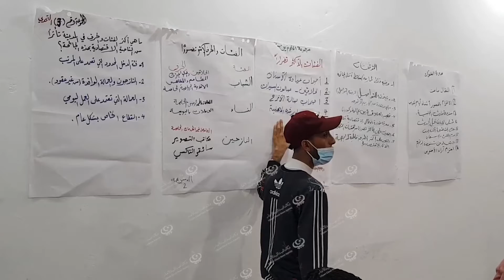ورشة عمل للشراكةالمجتمعية باجدابيا حول الآثار الاقتصادية للجائخةLCNA